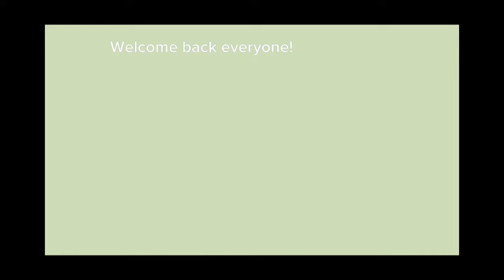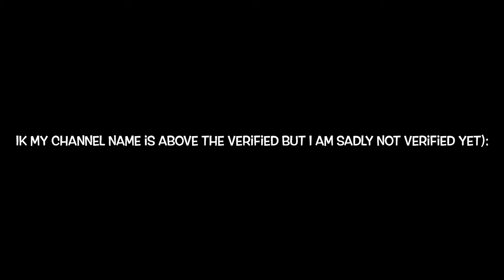I edited Barbie bc I am lazy💀 part 3 (Read description)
Part 4 will probably come out sooner than you think guys💜 anyway I hope you enjoyed this video I love y’all so much!💜 :D
I don’t own any of the clips the edit is all me